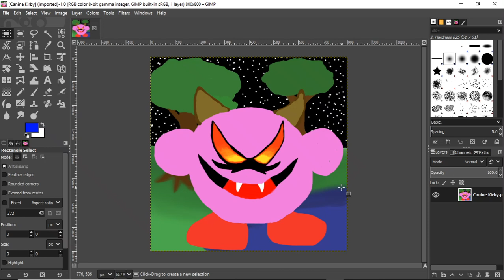IT GIMP 22 Saving An Image In A Different Format